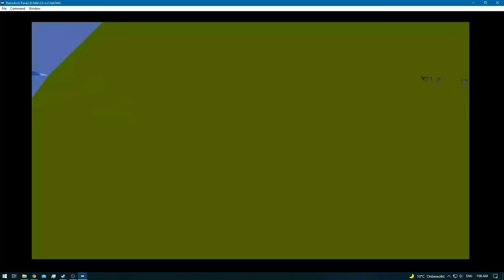Donkey Kong 64 [RA] [Redone] - Ep: 6 - Crystal Caves - Tiny Kong [SPE]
[Kong's]

* Lanky Kong [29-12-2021] [Behind Schedule]
* Tiny Kong - [Current] [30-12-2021] [Behind Schedule]
* All in One [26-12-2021] [Behind Schedule]

0:00 - [YouTube Time Stamp Feature] [YT Chapters]
0:04 - [Crystal Caves]
0:08 - [Cluster Color Banana's] [5/100]
0:13 - [Banana Coins - x3] [3/11]
0:27 - [Color Banana] [6/100]
1:10 - [Color Banana's [Balloon] [16/100]
1:14 - [Cluster Color Banana's] [21/100]
1:33 - [1/5] Golden Banana]
1:59 - 2:03 [Color Banana's - x3] [24/100]
2:26 - [Cluster Color Banana's] [29/100]
3:21 - [2/5] Golden Banana]
4:27 - 4:37 [Color Banana's - x6] [35/100]
5:06 - [Banana Coins - x2] [5/11]
6:14 - [Banana Coins - x3] [8/11]
6:21 - [Teleporter Pad 4 - Bravo]
6:27 - [Color Banana [Balloon] [45/100]
7:10 - [Warpum Craftious - Monkeyport]
9:21 - [3/5] Golden Banana]
9:27 - [Cluster Color Banana's] [50/100]
11:15 - [Cluster Color Banana's] [55/100]
12:03 - [Purple Blueprint]
12:08 - [Color Banana [Balloon] [65/100]
13:15 - [4/5] Golden Banana]
17:52 - [Cluster Color Banana's] [70/100]
18:09 - [Color Banana [Balloon] [80/100]
18:12 - [5/5] Golden Banana]
19:33 - 19:37 [Banana Coins - x3] [11/11]
19:39 - [Cluster Color Banana's] [85/100]
19:41 - [Cluster Color Banana's] [90/100]
19:43 - [Cluster Color Banana's] [95/100]
19:45 - [Cluster Color Banana's] [100/100]
21:36 - [Make sure to kill this guy ONLY after you collected everything]

Note: It's a Retro Achievement , and the only reason why i failed [which this episode doesn't show , due to editing] was due to the fact i forgot to deliver
Diddy Kong's Blueprint. And once things are done it's done when it comes to Donkey Kong 64.

22:18 - [Duplicate Content - Cluster Color Banana's]
22:23 - [Duplicate Content - Banana Coins]

Note: It seems i forgot to delete the end part , which i had to edit to the front.
And by doing so , it seems i forgot to delete the error.
Now i could re-edit [delete the duplicate - 2 things] @ the end of the video , but for now i am gonna let it remain :)
Since the video has Time Stamps i don't expect viewers to remain watching from begin to the end.

I make the Time Stamps , so you can waste as little time as possible :)
Which gives me less min watched , it's true.
But truth be told , i don't care :)
Yearly Watch Time achieving is the least of my problems :)

With an average view time of 1 min xD , i cannot complain!
The Time Stamps are there for a reason , use it :)